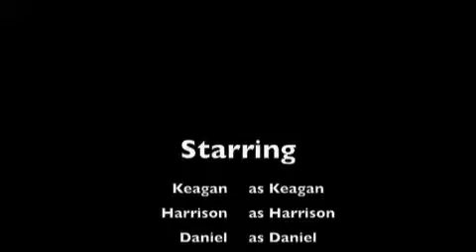Joy Part 1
What is Joy?